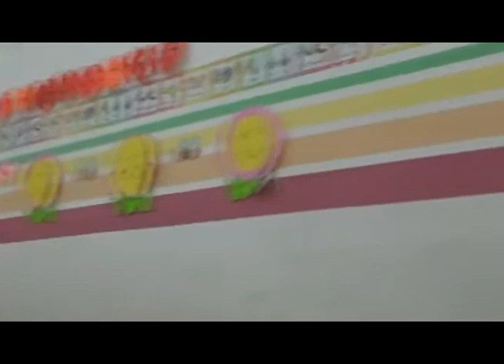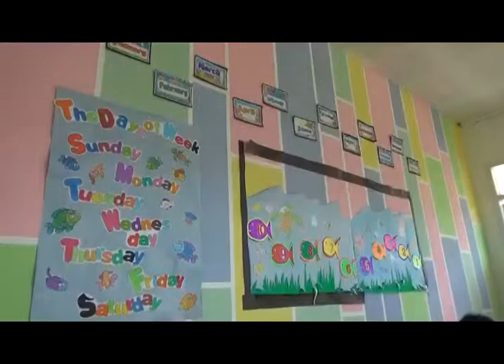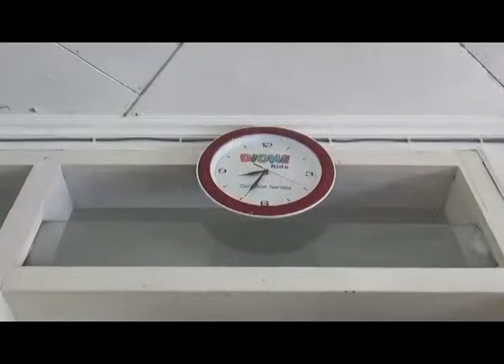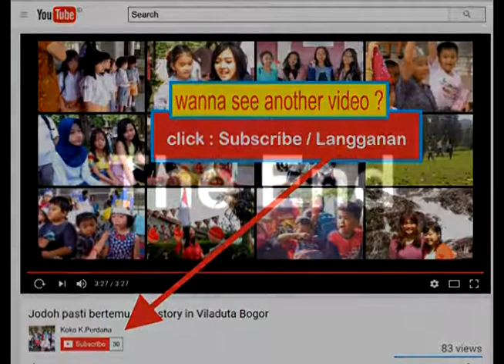Cara memilih sekolah TK yang bagus dan baik untuk anak